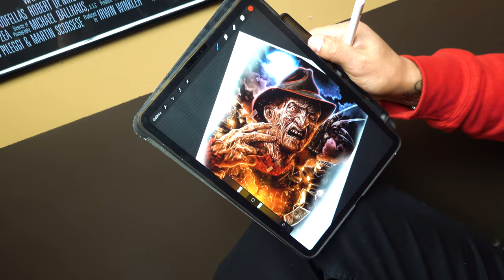SCRIPT LETTERING TATTOO (RAINY DAY) Shop Vlog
In this episode you can watch Real Tattoos on Real people here at the World Famous Pachuco Tattoo in Orange,CALIFORNIA. Watch as Herchell Carrasco known as RockRollg tattoo a Lettering Tattoo on his client from East LA, also watch Juan tattoo a Huge Horror Piece!
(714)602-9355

NoNumbingCream.Com